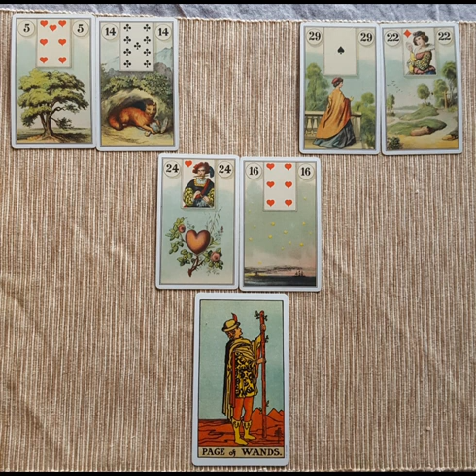Sagittarius♐May 2019 Reading